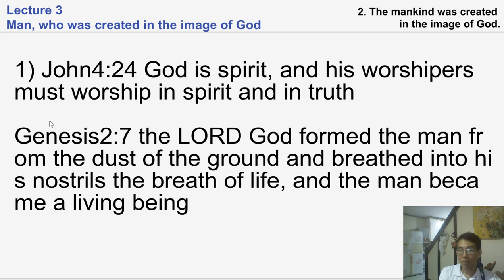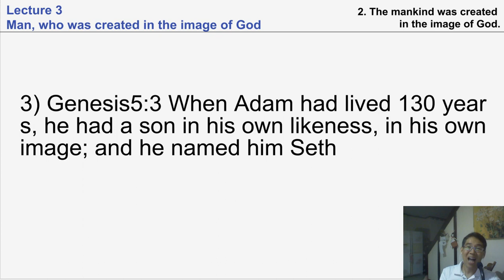5.Human was originally created with Image of God before corruption (sub:한국어,Tagalog,Hindi, Chinese)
*Subtitles: 한국어,Tagalog, China, Hindi, Japan, Malaysia, Indonesia,Thailand, Taiwan, Vietnamese, Laotian, Thai, Spanish

(Genesis 2:7) "God created the mankind in his own image."